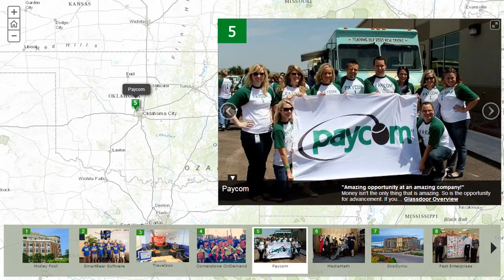The 10 Best Mid-Sized Companies to Work For in 2014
For the first time, Glassdoor's Employees' Choice Award Winners honored medium-sized companies with 250-999 employees. See the 50 best on a web map

Companies in alphabetical order: 2U, Accruent, Adknowledge, AppDynamics, AppNexus, Arista Networks, Backcountry.com, Bandwidth.com, Barrister Global Services Network, Benefitfocus, Cornerstone OnDemand, Demand Media, Demandforce, DocuSign, Edifecs, Edmentum, En Pointe Technologies, EnerNOC, Experian Data Quality US, Fast Enterprises, Fusion-io, HOSTING, Hubspot, iCIMS, Langan Engineering and Environmental Services, Lithium Technologies, Logos Bible Software, MediaMath, Medidata Solutions, MINDBODY, Motley Fool, Noblis, Paycom, Paylocity, PRO Unlimited, RetailMeNot, RPA, Seneca Family of Agencies, SilkRoad Technology, SirsiDynix, SmartBear Software, Splunk, TASER, The Connor Group, Travelzoo, Tirage Consulting Group, Volusion, WhiteHat Security, Zillow, and Zuora.